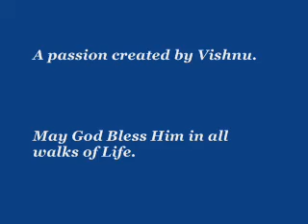Mr Vishnukumar's Dance @ 'Le MERIDIEN' Nagpur Aug 2019 vsk